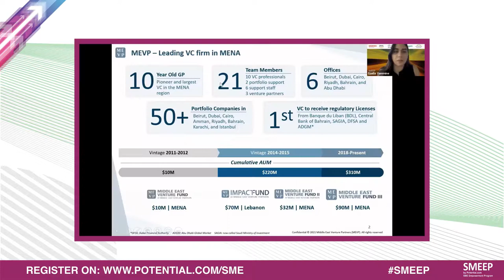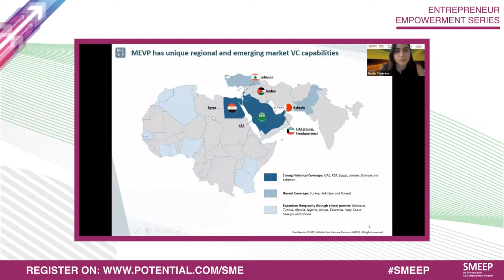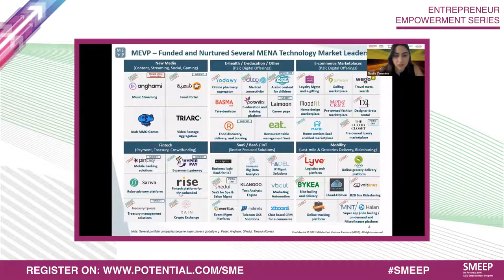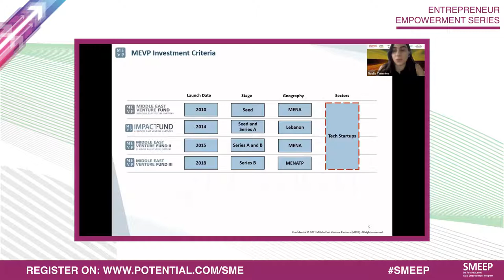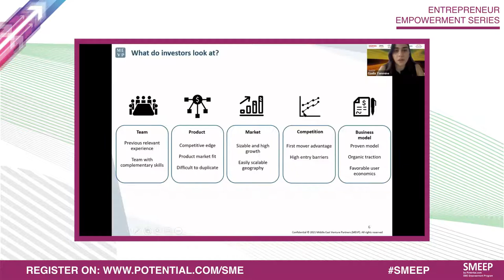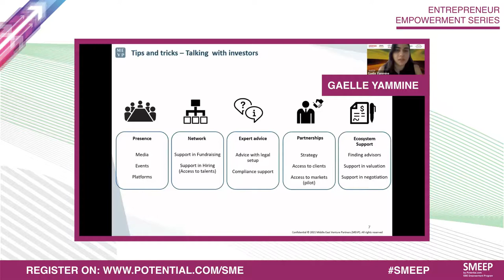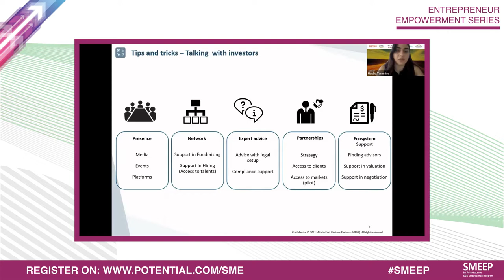Pitching to Investors - Expert Tips for Startups and SMEs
Pitching to investors is an important step in the lifecycle of many startups and SMEs, so it's essential to know what they are looking for.

Gaelle Yammine, Analyst at Middle East Venture Partners (MEVP), reveals the most important factors and additional tips to learn when pitching to investors.

Here are few main ones:
• A strong TEAM - with relevant experience and complementary skills
• A unique PRODUCT - with a competitive edge and an established product-market fit
• Targeting a sizable and high growth MARKET - with easily scalable geography

Want to know more? Entrepreneurs! Register for the FREE SME Empowerment Program

Entrepreneurs, Startups, Small Businesses, and SMEs that register, will have access to free resources, expert sessions, and special offers to help you grow your business.